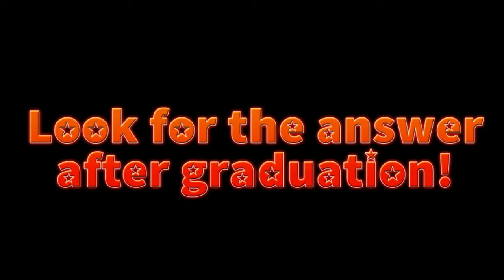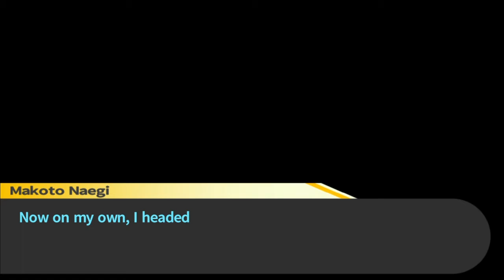The 1st motive & 1st Death - Danganronpa Trigger Happy Havoc walkthrough part 4 (English dub)